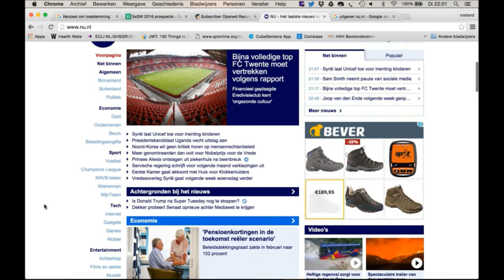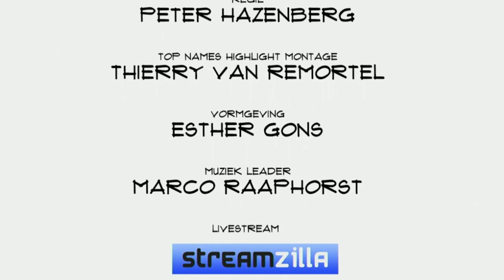Gert-Jaap Hoekman (NU nl): ""We willen nu.nl nog relevanter maken voor onze bezoekers"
NU.nl bestaat inmiddels zo'n 17 jaar. In die periode is de belangrijkste nieuwssite van Nederland uiterlijk nauwelijks veranderd. Maar onder dat uiterlijk gebeurt een hoop. Hoofdredacteur Gert-Jaap Hoekman vertelt in Top Names over de samenwerking met nieuwe partijen, de toename van video, de aanwezigheid op andere kanalen en nieuws dat moet.